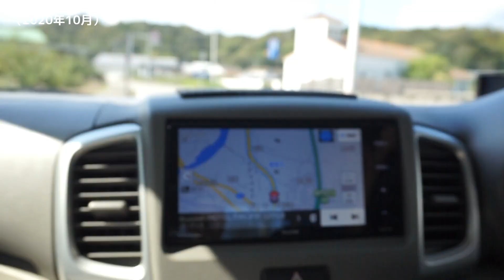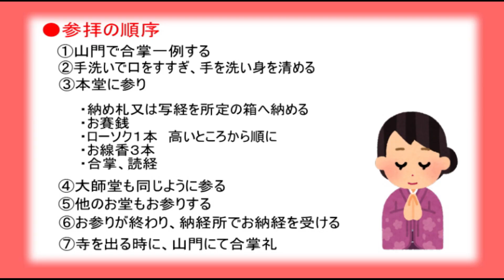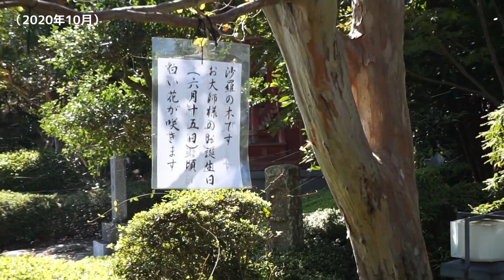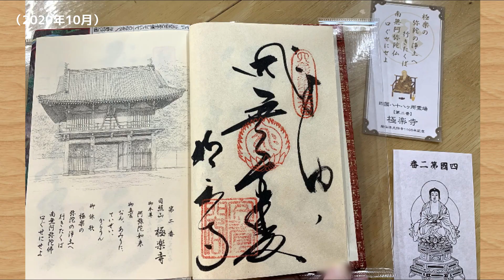【犬とお遍路の旅】2番札所/極楽寺/お大師様お手植えの杉など/出川さん充電ロケ地/徳島/四国八十八カ所/車でお遍路/ジャックラッセルテリア・チップ・4歳/2020年10月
犬と四国八十八カ所お遍路　2番　極楽寺（ごくらくじ）
車でお遍路、高知の西から、徳島の一番から五番へ
二番札所「徳島　極楽寺（ごくらくじ）
1番から2番までは、1.2km　車で5分です
いろいろな施設の説明も簡単に入れています
犬と一緒のお遍路、最後まで見ていただけたら、うれしいです
コメントもいただけたら、うれしいです
二番　極楽寺には
●大師お手植えの杉
●安産大師
●一願水掛不動尊
●願掛け地蔵
それぞれのお寺で、いろいろな造物があり楽しいです
※二番から五番まで、ろうそくや線香は売ってありますが、
白衣や納経調などのものは売っていません
お遍路としておまいりされるなら、1番の近くで揃えたら良いです
四国霊場　第二番札所　極楽寺（ごくらくじ）
本尊は　阿弥陀如来
極楽往生を約束する仏さまです
●参拝のしかた－－－－－－－－－－
①山門で合掌一例する
②手洗いで口をすすぎ、手を洗い身を清める
　（コロナ禍で変わっているかもしれません）
③本堂にお参り
　・納め札又は写経を所定の箱へ納める
　・お賽銭
　・ローソク1本　高いところから順に
　・お線香3本
　・合掌、読経
④大師堂も同じように参る
⑤他のお堂もお参りする
⑥お参りが終わり、納経所でお納経を受ける
⑦寺を出る時に、さんっもんにて合掌礼
般若心境は、読んでも読まなくてもいい
と、おしえていただきました
●安産大師
明治時代、妊娠中の婦人が極楽寺にさしかかり、
産気づき、苦しんでいると、
夢に弘法大師が現れ
「安心して残りの霊場を巡礼せよ」とお告げに
無事最後まで巡礼したのち、家につき無事出産した
婦人はお礼に修行大師像を極楽寺に奉納した
今でも安産に祈願する人が絶えない
2番、極楽寺も見るところがたくさんあり、
良いお寺でした
次は3番、金泉寺（こんせんじ）です。お楽しみに。
なんか、水曜どうでしょうみたいですね
八十八カ所の中には数か所のお寺が犬は禁止です
調べたら、ペット禁止のとこが、10番、16、28、36、39、56、75、76番です
61番 香園寺は建物の中は犬が入ることはできません
71番 弥谷寺の大師堂は室内なので犬が入ることはできません
●極楽寺
●今回のチップの移動距離　ほぼ日帰り　281km　約4時間

◎チップ4歳 ジャックラッセルは飼いにくいのか？2020年9月10日-しつけ-さんぽ
●ブログの中のジャックラッセルテリア・チップ